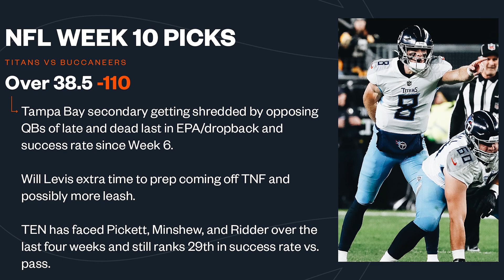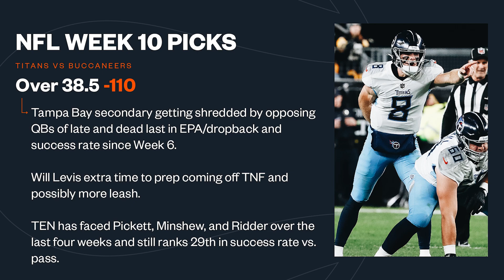Titans vs Buccaneers Picks NFL Week 10 Best Bets | NFL Betting Picks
Titans vs Buccaneers Picks NFL Week 10.

Josh Inglis breaks down his best bets and picks for Titans vs Buccaneers in Week 10 of the NFL season.